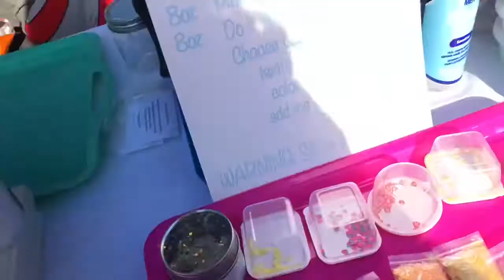CHILDRENS BUSINESS FAIR VLOG| OUR SECOND TIME AT ONE!!!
We had so much fun at this business fair. It was our second one too, but we are going to one In Huntersville sometime in November!!! Can’t wait.